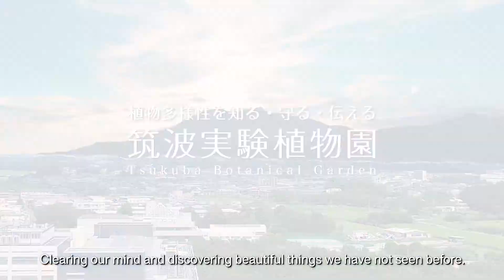Research, Conservation and Education for the Plant Diversity, Tsukuba Botanical Garden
The Tsukuba Botanical Garden was established in 1976 as a botanical research center in the National Museum of Nature and Science. The mission of the Garden is to investigate and conserve plant diversity, and to raise awareness of the world of plants and its value for our own existence.